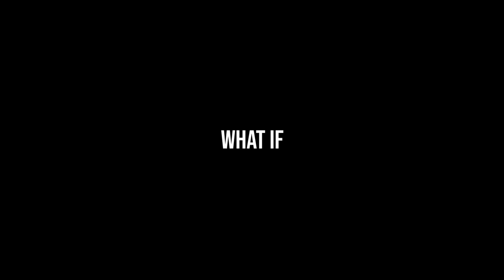What if Villagers could do Redstone?